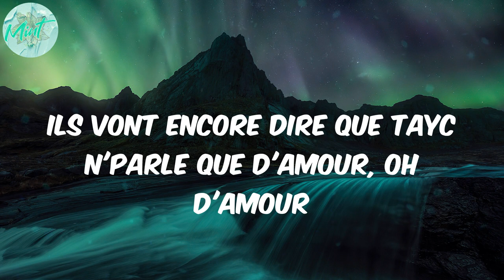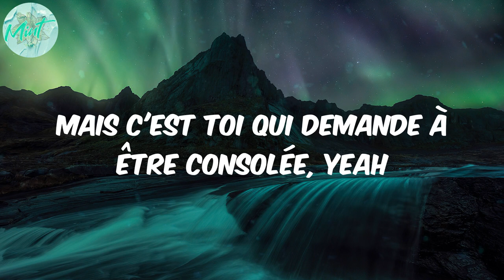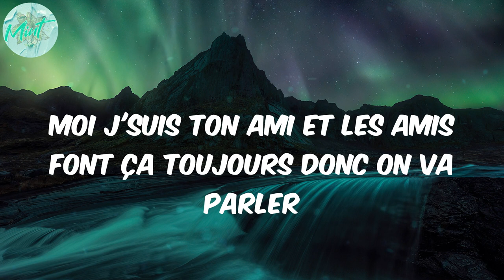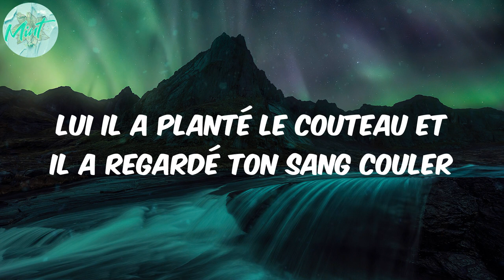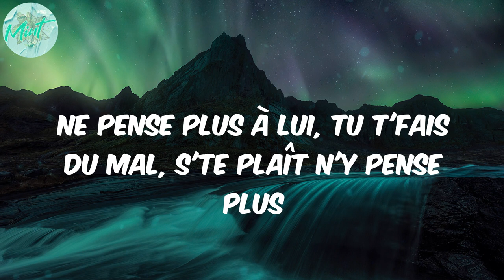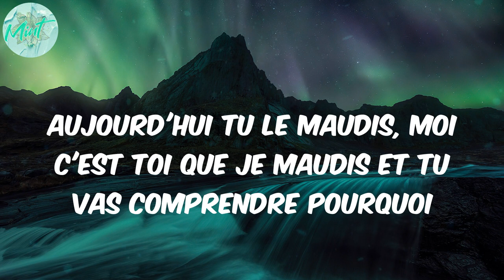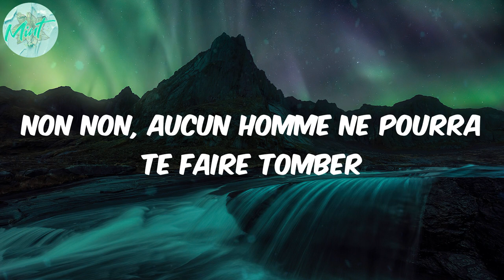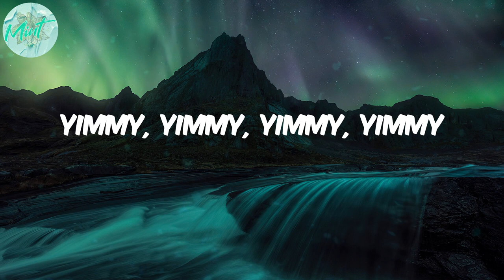Tayc - N'y pense plus (Lyrics)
afro music
africanbeat
afrobeat
african music
afro pop
pop
Tayc
N'y pense plus
N'y pense plus lyrics
lyirics N'y pense plus
Lyrics Tayc